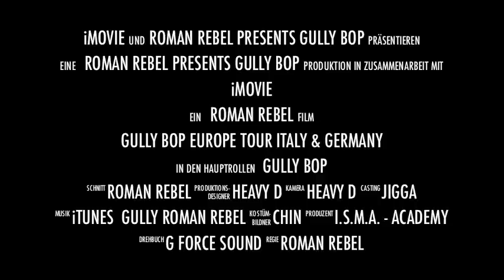GULLY BOP EUROPE TOUR 2015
Gully Bop New Dancehall Sensation, Every Gal Wah Gully Bop.